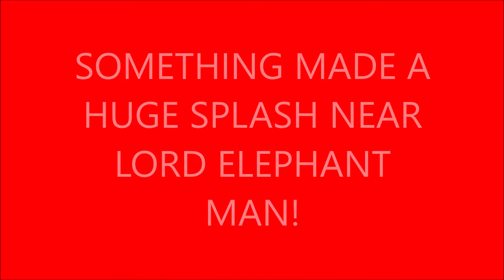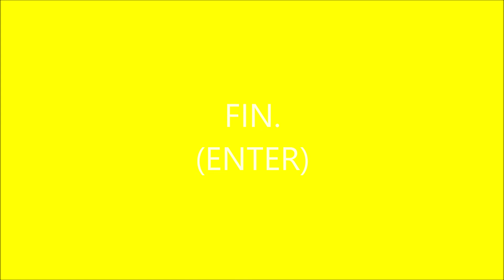AUSTRALIAN FIRE FIGHTER UPPERCUTS BUSHTICK MICK WILDLIFE WARRIOR FOR GOING THROUGH HER RUBBISH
BUSHTICK MICK JUST WANTED TO BE PASSIONATE HONOR HER & TREAT HER RIGHT..ALBY MANGLES IS BUSHTICK MICKS FATHER NOT BUSH MEAT PETE...IF CHARCOAL NICOLE LIKES PRAWNS THEN BUSHTICK MICK WILL SAIL THE SEAS TO GATHER PRAWNS FOR HER..BUSHTICK MICKS BROTHERS FATHER IS A BITER & BITES PEOPLE IN THE NURSING HOME..BUSHTICK MICK WILL FEED CHARCOAL NICOLE PRAWNS LIKE A BABY BIRD IF SHE LIKES THAT..BUSHTICK MICK WILL NEVER BE A MODEL NOW AFTER CHARCOAL NICOLE UPPERCUTED HIM..